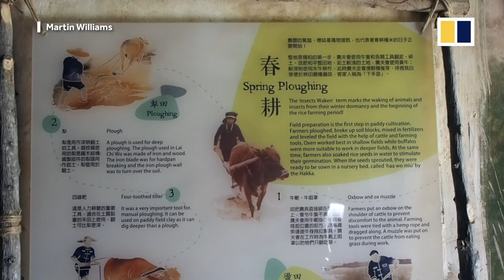Lai Chi Wo by ferry via Double Haven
The ferry from Ma Liu Shui to Lai Chi Wo operates on Sundays and public holidays, and is a great way to see Hong Kong\'s remote, beautiful northeast New Territories - including Double Haven, and the village of Lai Chi Wo and its surroundings.